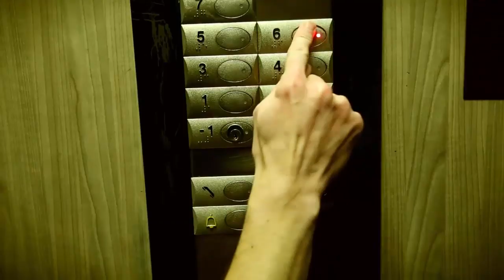jeremy le foot il simule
voici la vidéo de jérémy quand il simule